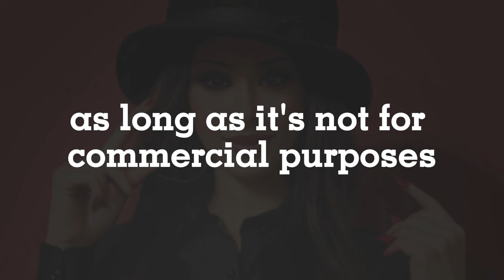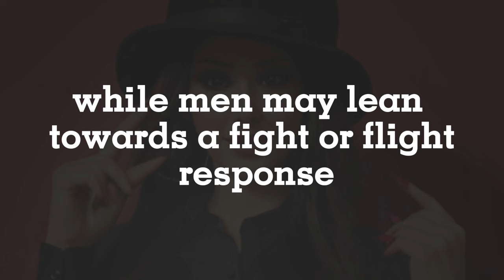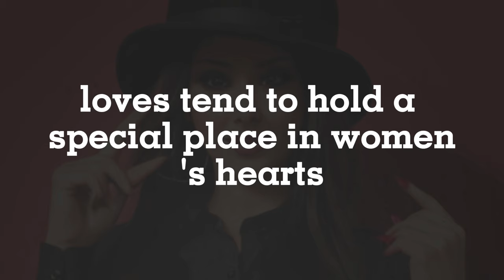Secret Psychological Facts about women & Human Behavior | Human Psychology Facts | Beautiful Facts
The content presented in this video and on this channel is intended for educational and informational purposes only. We do not promote or endorse any form of explicit or sexual content. Our primary focus is on providing valuable insights into psychology and related educational topics.

We are committed to maintaining a safe and respectful environment for our viewers. Any discussions or references made to sensitive or mature subjects are strictly for the purpose of education and understanding human behavior.

Your feedback is important to us, and we are dedicated to creating content that fosters learning and personal growth.

Thank you for being a part of our community and for your continued support.

1)This video has no negative impact on the original works (It would actually be positive for them)
2)This video is also for teaching purposes.
3)It is not transformative in nature.
4)I only used bits and pieces of videos to get the point across where necessary.